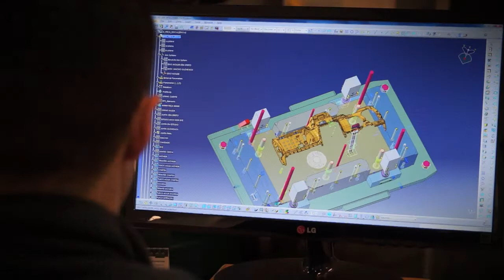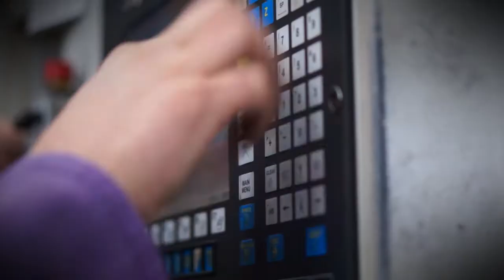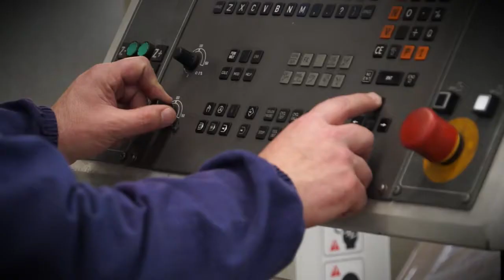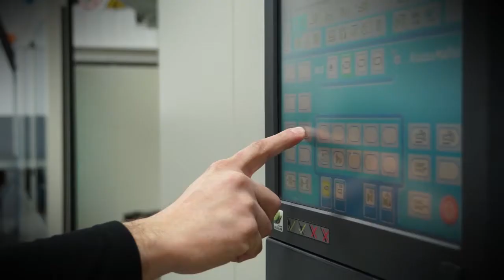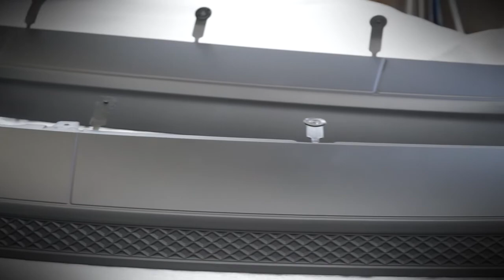A Silva Godinho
A ASG fundada em 1965, fornece um serviço completo desde a concepção e desenvolvimento de produto, projeto, fabrico até ao ensaio de moldes para injeção de plástico.

O planeamento e o controlo de qualidade são considerados de máxima importância para assegurar o cumprimento integral dos prazos e requisitos do cliente. Como resultado do nosso constante desenvolvimento obtivemos o certificado de qualidade ISO 9001 em 1998.

A permanente atualização tecnológica, a qualificação e formação dos nossos colaboradores, cuja média de experiência está acima dos 15 anos e o seu Sistema de Qualidade permite-nos dizer que somos umas das principais referências da indústria de moldes.

Como fabricante de moldes para a injeção de plástico, o nosso objectivo é conceber e fornecer moldes que satisfaçam as necessidades e expectativas dos nossos clientes.